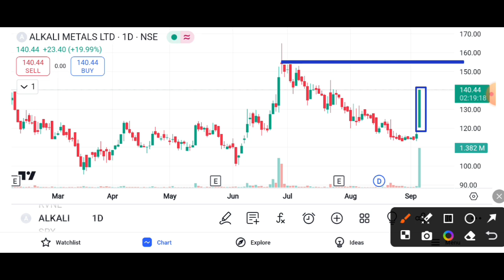ALKALI METAL SHARE 20%⏫ JUMP || ALKALI METAL SHARE LATEST NEWS TODAY || ALALI METAL TARGET 🎯